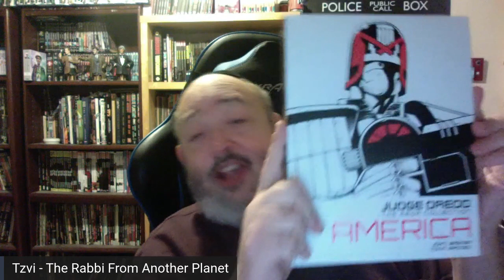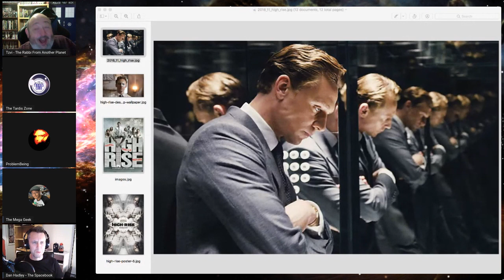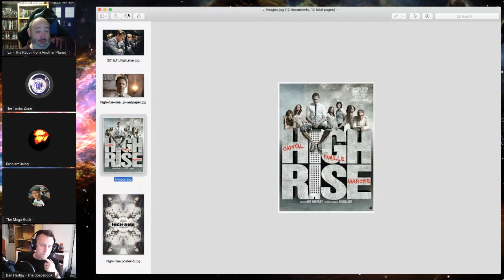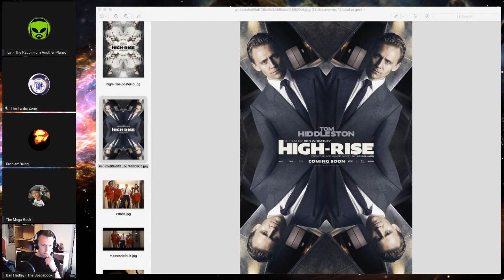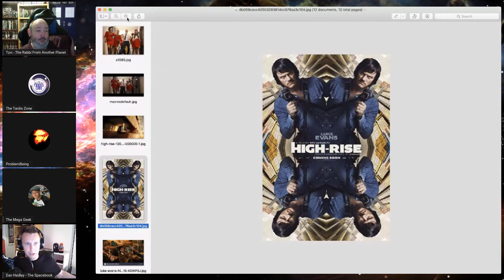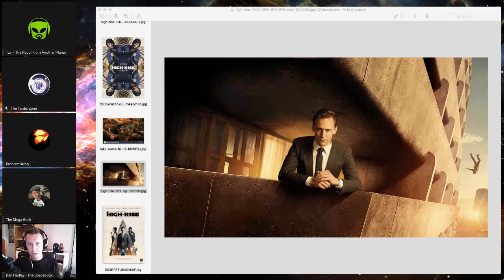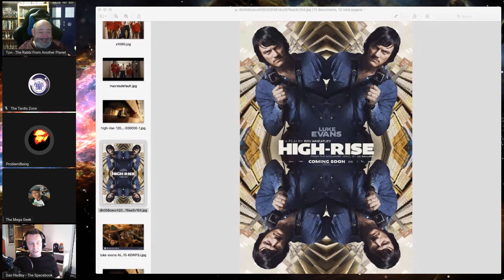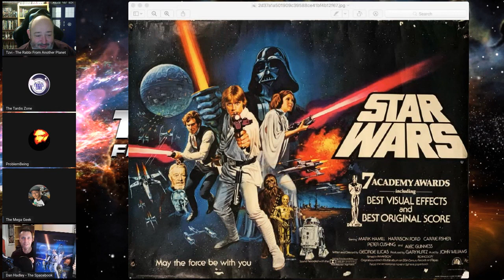The Rabbi From Another Planet's Video Vault: High Rise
TheFandomMenace ComicsGate ComicsGateIsALoveGroup Comics RevolutionOfTheWhovians RabbiFromAnotherPlanet TheRabbiFromAnotherPlanet The Rabbi From Another Planet Presents "Ethan Van Sciver Educates Tess Fowler That TERRIBLE People Are Laughed at For Their Misfortunes".

Discussing weird and wonderful cinema that's a little bit off the beaten track - This week Ben Wheatley's controversial adaptation of J.G. Ballard's High Rise

Upcoming Video Vaults will cover Star Wars, Pacific Rim, Pan's Labyrinth and This is the End.

And he's not here this week - but go ahead and sub to Father Christopher Miller - The Nerd Father

To be entered to win Judgde Dredd: America hardback graphic novel by John Wagner and Colin Macneil

I'll do a search for that hashtag in a week, and randomly pull out one winner to receive the DVD. Winner announced LIVE on The TardisZone live stream (on Sunday August 9th).